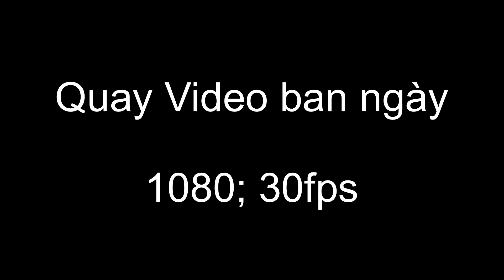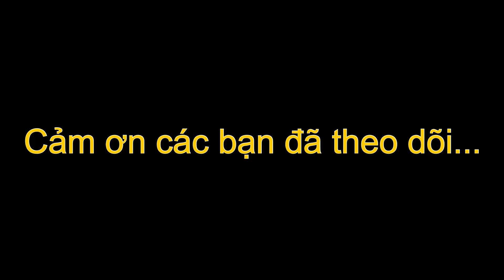LG V50 - LG V60 : So sánh quay Video...